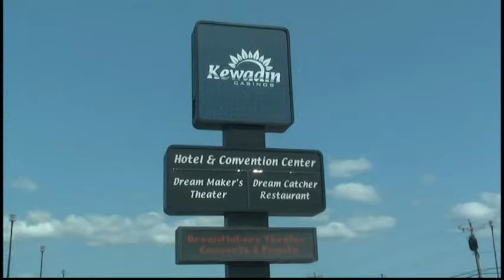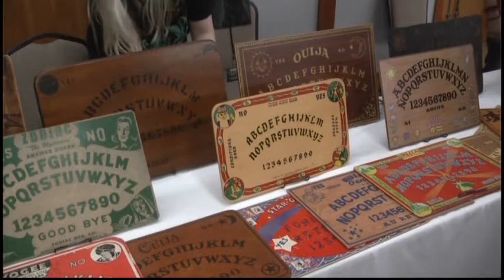2017 Michigan Paranormal Convention